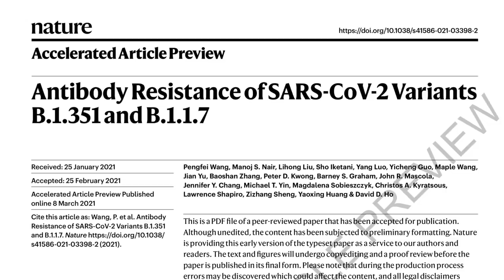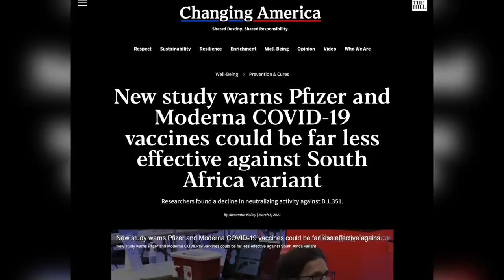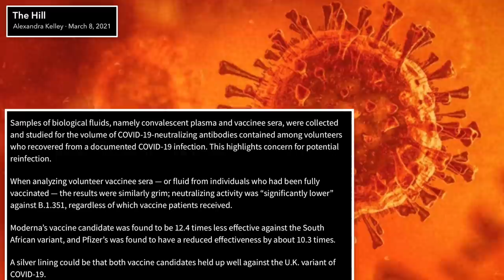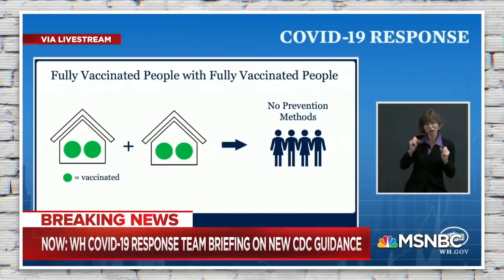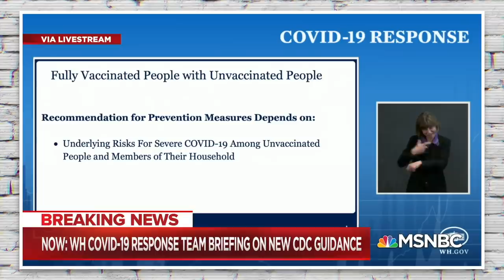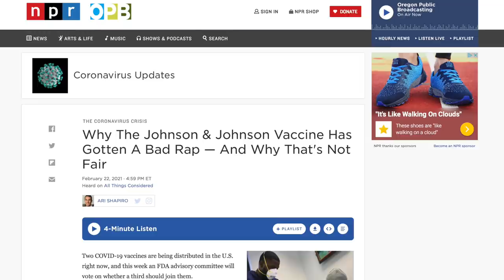COVID Vaccines “Far Less” Effective Against South African Variant, Study Finds